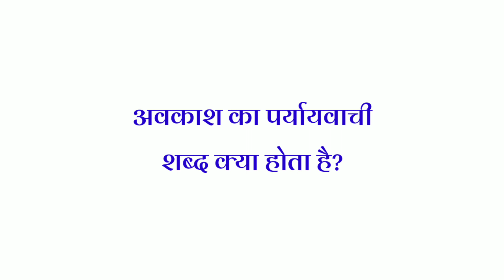Avakash Ka Paryayvachi Shabd Kya Hoga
आज के इस विडिओ मे हम आपको Avakash Ka Paryayvachi Shabd के बारे मे बता रहे है। वीडिओ अच्छा लगे तो Like करे और अपने दोस्तों मे Share करें।